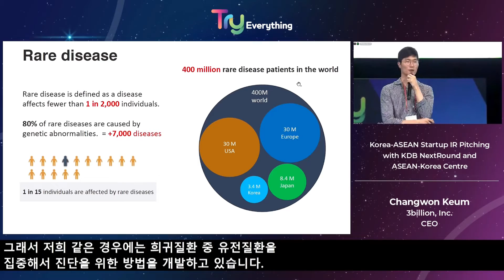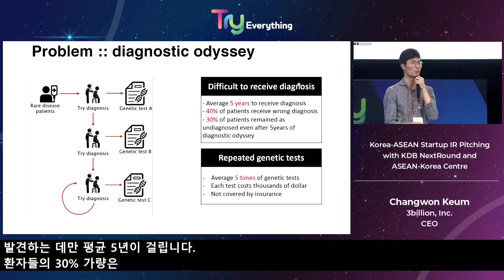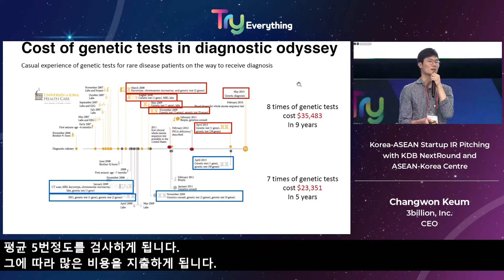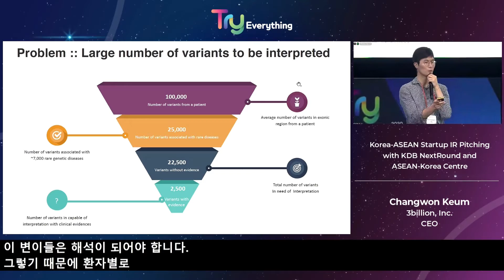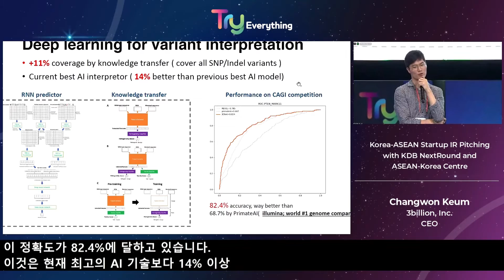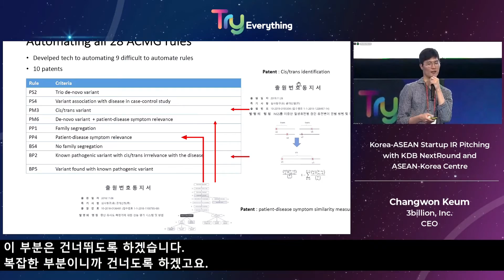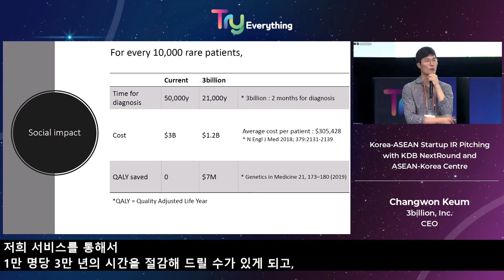[피칭, 경연대회] 한아세안 스타트업 경연대회 with KDB NextRound, ASEAN-Korea Centre(IR 발표) - 쓰리빌리언 대표 금창원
[통역 안내사항]
영어로 진행되는 세션의 경우 한국어 자막이 제공됩니다.
한국어 제공 세션 중 통역 음성 관련해서는 아래 설정방법에 따라 성절하시면 하시면 영어/한국어 둘 중 하나만 청취하실 수 있습니다.
1. 데스크탑 스피커: 설정-소리설정열기-스피커-장치속성-오른쪽 왼쪽 밸런스 조절
2. 아이폰: 설정-손쉬운사용-오디오/시각효과 내 밸런스 조절
​3. 안드로이드: 설정-접근성-청각 보조 내 모노오디오 설정

[피칭, 경연대회] 한아세안 스타트업 경연대회 with KDB NextRound, ASEAN-Korea Centre
- 일시: 9월 17일(목) 16:45 - 19:00
- 장소: 신라호텔, 다이너스티 A
- 세션소개
'젊은 인구를 기반으로 성장 가능성이 높은 생산기지이자 소비시장인 아세안(ASEAN)과 어느새 유니콘 기업 11개를 배출한 세계 5위 스타트업 강국으로 부상한 한국 창업 생태계에 세계가 주목하고 있다. 스타트업, 대기업, 벤처캐피털 등이 앞 다투어 한아세안 시장의 문을 두드리고 있는 상황이 이를 방증한다. 본 세션은 1부와 2부로 나뉘어져 있고, 한아세안 스타트업의 경쟁력과 성장 잠재력을 알아보는 시간이 될 것이다. 본 세션은 대한민국 대표 시장형 벤처투자플랫폼인 ‘KDB넥스트라운드’와 한아세안 경제 및 사회문화 분야 협력증진을 위한 국제기구인 ‘한아세안센터’ 지원으로 운영된다.

1부에서는 프랑스 전 문화통신부 장관이자 현재 글로벌 벤처캐피털인 코렐리아캐피탈의 플뢰르 펠르랭 대표가 역동하는 한아세안 시장의 무한한 가능성을 발표하는 동시에 테크분야 유망스타트업 투자 및 지원계획을 발표한다. 아세안 창업 생태계에 정통한 센토벤처스 한상우 대표 파트너가 연사로 나서 아세안 시장의 트렌드와 효과적인 해외진출 전략 등을 모색한다. 2부에서는 ‘넥스트 유니콘’으로서 성장력이 충분한 한아세안 대표 스타트업들이 참여한다. 한아세안 스타트업이 어떻게 자신만의 혁신 제품과 서비스로 글로벌 시장에 진출하여 사업을 확장해 나갈지 알아보는 IR피칭 무대가 펼쳐지고 세션 말미에는 ‘넥스트유니콘’ 시상식이 개최된다. 우승 기업에게는 상금 200만원이 수여되고 KDB넥스트라운드 국내외 스페셜라운드 진출권 및 XTC 2021 파리 결선 진출권이 동시에 주어진다.

- 연사
● 쓰리빌리언 대표 금창원
금창원 대표는 희귀질환 유전진단 서비스를 제공하는 3billion (쓰리빌리언)의 창업자이자 대표를 맡고 있다. 3billion에서 그는 과도한 노동력이 투입되던 유전변이 해석 과정을 인공지능을 통해 혁신을 시도하고 있고, 그 결과 3billion 에서는 유전 변이 해석에 들어가던 시간과 비용을 99% 이상 절감해 기존 대비 50% 이상 저렴한 비용으로 진단이 필요한 희귀질환 환자들에게 서비스를 제공하고 있다.

3billion 창업 이전 생명정보학 전문가로 15년을 일하며, 희귀질환 환자, 암환자, 임산부 및 건강한 일반인들을 대상으로 하는 유전자 검사 서비스를 개발하고 사업화 했다.